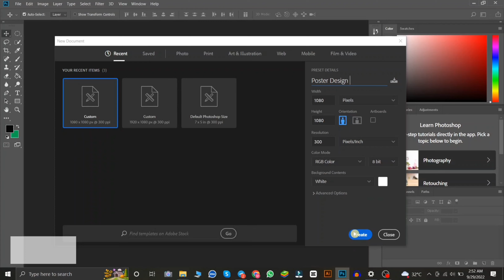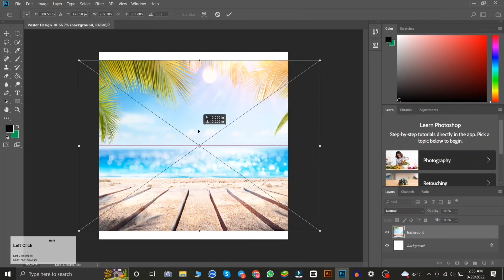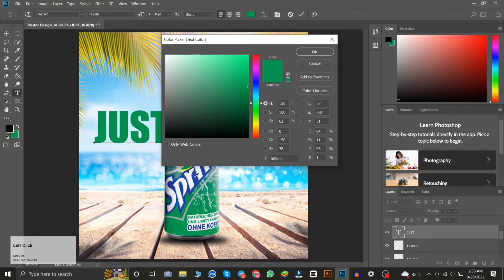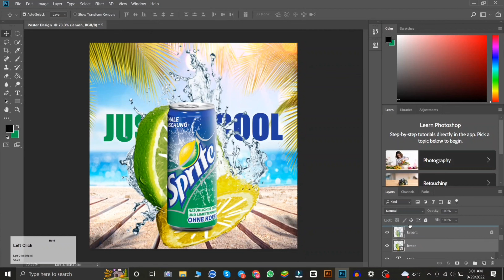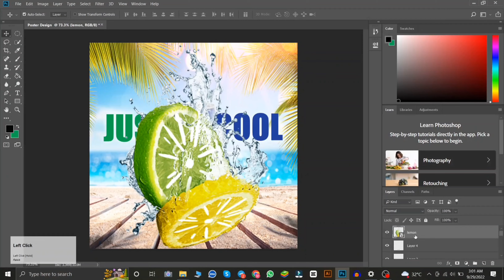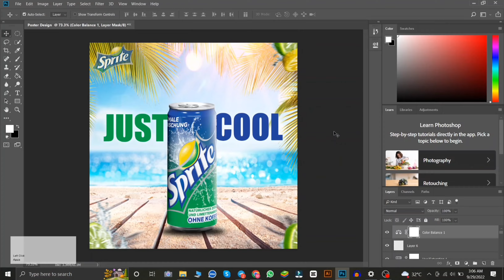Social Media Post Design || Soft Drinks Square Flyer || Photoshop Tutorial [Ruku Creative Studio]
Social Media Post Design || Soft Drinks Square Flyer || Photoshop Tutorial

Hello Friends,

Today iam sharing you how to create social media square flyer for soft drinks in photoshop.

In this channel of mine, I regularly upload various tips and tutorial videos of graphic design using Photoshop, illustrator and mobile.